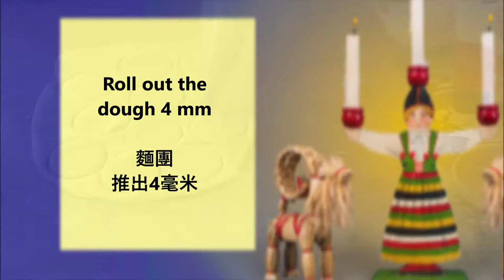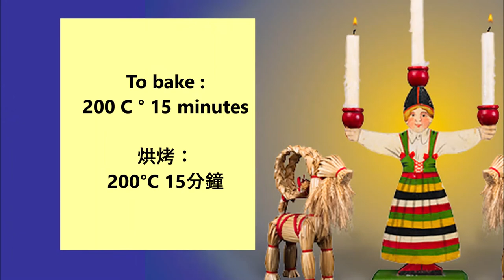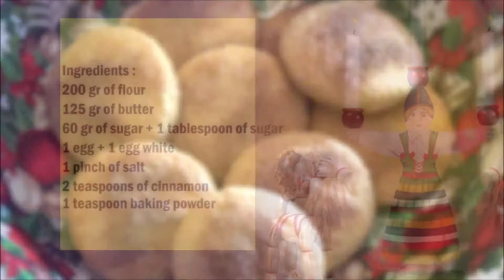Swedish Joulutorttu Swedish Christmas Cookies 瑞典聖誕餅乾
English :
200 grams of flour
125 grams of butter
60 grams of sugar + 1 tablespoon of sugar
1 egg + 1 egg white
1 pinch of salt
2 teaspoons of cinnamon
1 teaspoon of baking powder

It is best to mix the softened butter with the sugar by hand.
Then add the 60 grams of sugar, the 1 egg, the salt and the baking powder and mix well.
Then place in the refrigerator for 3 hours.
Roll out the dough 3 mm and cut out circles.
Mix the remaining sugar with the cinnamon.
Whisk the egg whites.
Brush the biscuits with the egg white and add plenty of cinnamon / sugar to the biscuits.
Bake the biscuits in a preheated oven at 200 ° C for 15 minutes.

中文：
200克麵粉
125克黃油
60克糖+1湯匙糖
1個雞蛋 + 1個蛋清
1 捏鹽
2茶匙肉桂
1茶匙發酵粉

最好用手將軟化的黃油與糖混合。
然後加入60克糖，1個雞蛋，鹽和發酵粉，攪拌均勻。
然後放入冰箱3小時。
將麵團滾出3毫米，並切成圓形。
將剩餘的糖和肉桂粉混合。
攪拌蛋清。
用蛋清刷餅乾，然後在餅乾中加入大量肉桂/糖。
將餅乾放入200°C的預熱烤箱中烘烤15分鐘。